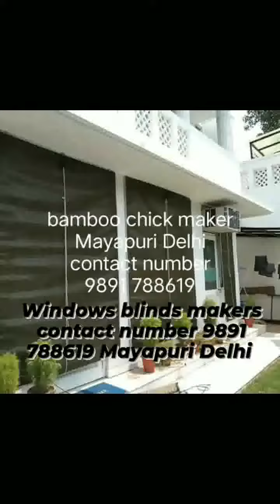windows blind, zebra blind,all types window blinds, video 9891 788619 Mayapuri Delhi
all types windows blinds

roller blinds
zebra blinds
vartical blinds
vanation blinds
horizontal blinds
PVC blinds
all types blinds

bamboo chick
bamboo fancy chick
bamboo balkani coverage chick
bamboo patisan chick
bamboo PVC chick